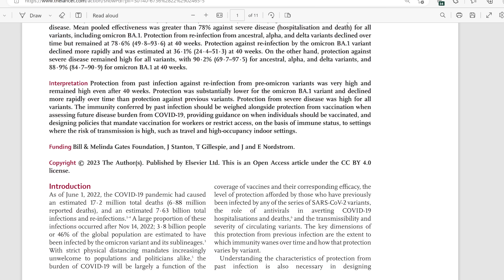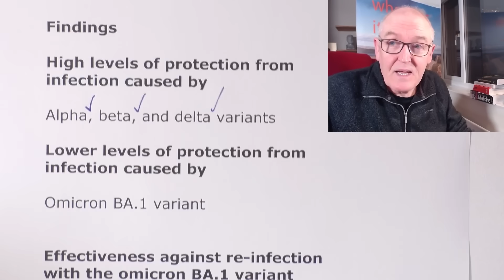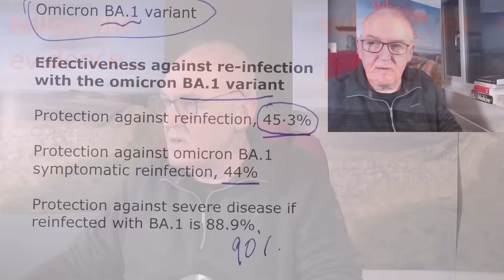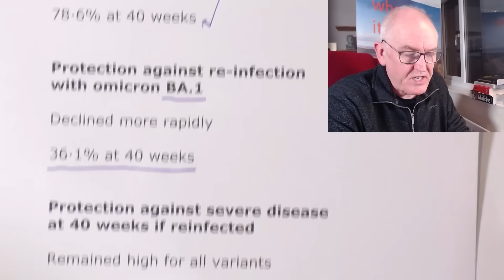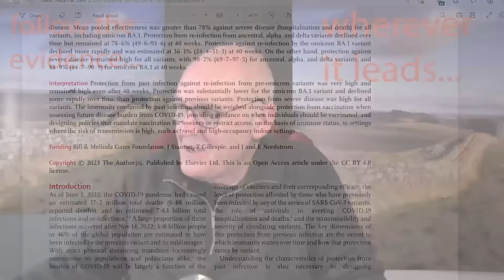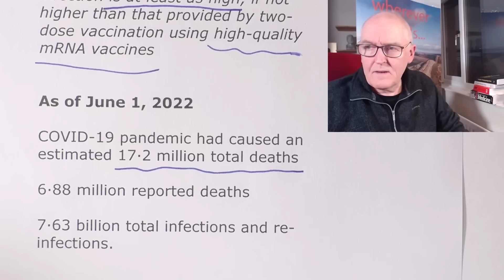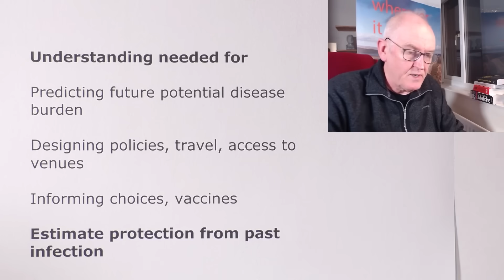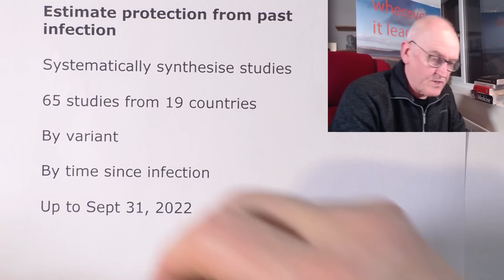Covid natural immunity confirmed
Past SARS-CoV-2 infection protection against re-infection: a systematic review and meta-analysis

Group 1

Past SARS-CoV-2 infection

Group 2

No past SARS-CoV-2 infection

Effectiveness of past infection by outcome

Infection

Symptomatic disease

Severe disease

Findings

High levels of protection from infection caused by

Alpha, beta, and delta variants

Lower levels of protection from infection caused by

Omicron BA.1 variant

Effectiveness against re-infection with the omicron BA.1 variant

Protection against reinfection, 45·3%

Protection against omicron BA.1 symptomatic reinfection, 44%

Protection against severe disease if reinfected with BA.1 is 88.9%

Protection from re-infection with ancestral strains

Alpha and delta variants

Declined over time

78·6% at 40 weeks

Protection against re-infection with omicron BA.1

Declined more rapidly

36·1% at 40 weeks

Protection against severe disease at 40 weeks if reinfected

Remained high for all variants

90·2% for alpha and delta variants

88·9% for omicron BA.1

Data suggests that the level of protection afforded by previous infection is at least as high, if not higher than that provided by two-dose vaccination using high-quality mRNA vaccines

COVID-19 pandemic had caused an estimated 17·2 million total deaths

6·88 million reported deaths

7·63 billion total infections and re-infections.

Between 15th November 2021 and 1st June 2022

3·8 billion people

46% of the global population,

have been infected by omicron and sublineages.

Understanding needed for

Predicting future potential disease burden

Designing policies, travel, access to venues

Informing choices, vaccines

Estimate protection from past infection

Systematically synthesise studies

65 studies from 19 countries

By variant

By time since infection

Up to Sept 31, 2022